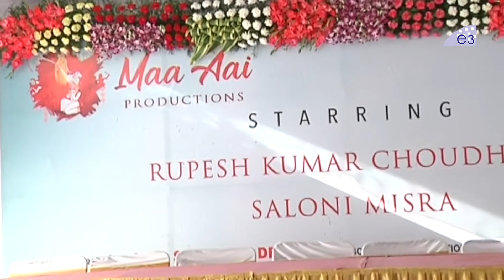Maa Aai Production No 1 Opening | Rupesh Kumar Choudhary | Saloni Misra | Shiva Kumar. B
Watch Maa Aai Production No 1 Opening

Artistes

1. Rupesh Kumar Choudhary (Hero)
2. Saloni Misra (Heroine)
3. Vikramjeet Virk (Villain)
4. Jaya Prakash
5. Pooja Ramachandran
6. Rajeswari Nair
7. Ravi Varma
8. Fidaa Saranya
9. Rambabu Varma Lanka
10.Master Tarun Pawar
11. Baby Ojal Pawar